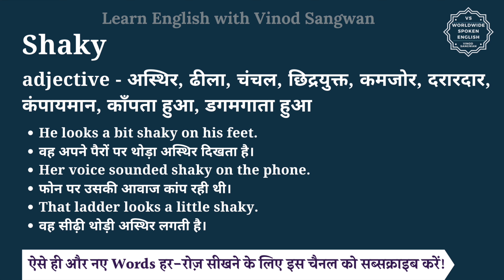Shaky meaning in Hindi | Shaky ka matlab kya hota hai | English vocabulary words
इस वीडियो में आप Shaky का हिंदी में मतलब समझेंगे और साथ में Shaky का pronunciation भी सीखेंगें यानि की आप Shaky के अर्थ के साथ साथ ये भी सीखेंगें की Shaky को कैसे बोले या Shaky को बोलने का सही तरीका क्या है |

तो बस एक मिनट में सीखिए Shaky को|
Let’s learn Hindi Meaning of Shaky in detail.

Shaky का हिंदी में अर्थ होता है
adjective - अस्थिर, ढीला, चंचल, छिद्रयुक्त, कमजोर, दरारदार, कंपायमान, काँपता हुआ, डगमगाता हुआ

Shaky को इन उदाहरणों से और अच्छे से समझ सकते हैं
He looks a bit shaky on his feet.
वह अपने पैरों पर थोड़ा अस्थिर दिखता है।
Her voice sounded shaky on the phone.
फोन पर उसकी आवाज कांप रही थी।
That ladder looks a little shaky.
वह सीढ़ी थोड़ी अस्थिर लगती है।